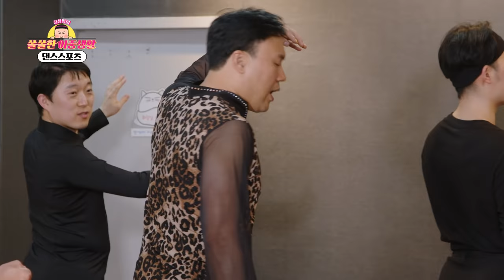[EP.10-2] 춤바람 난 김용명 근황! 자이브가 이렇게 무섭습니다 I 김용명의 쏠쏠한 이중생활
자칭 댄스 폭격기 김용명, 믿는 자이브에 발등 찍히다?!
최고난도 이중생활 등극! 폭풍의 자이브 도전기